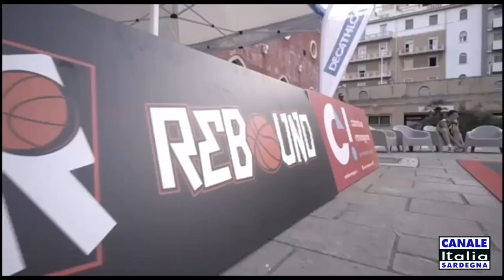PLAYGROUND FESTIVAL - TORNEO DI BASKET SAN SPERATE - PARTE 3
Conducono il programma Mauri Pilloni e Fabio Tidili, la puntata è andata in onda in TV al n° 17 su Canale Italia Sardegna